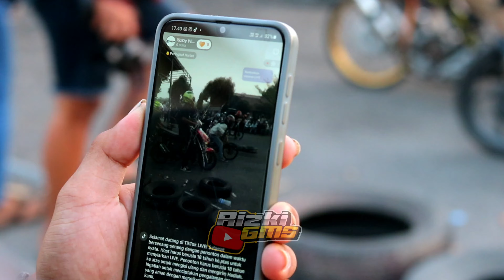MATIC STANDAR JOKI CEWEK | PASAR GAYA STREET RACING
Pasar Gaya Street Racing 06 Agustus 2023

bisnis
line: @RizkiGMS102

Trimakasih..